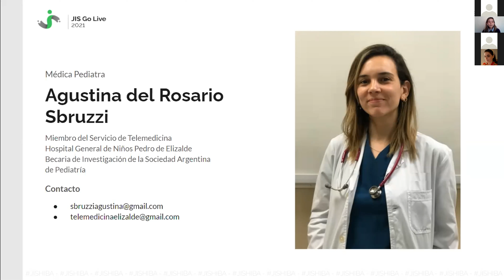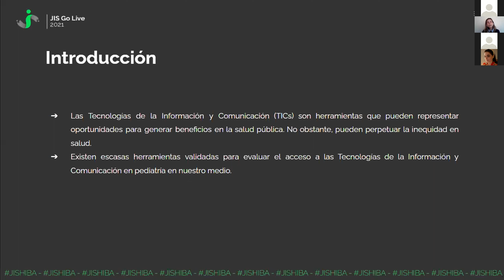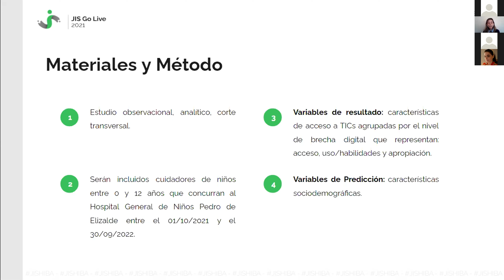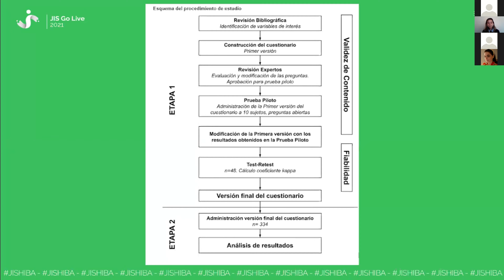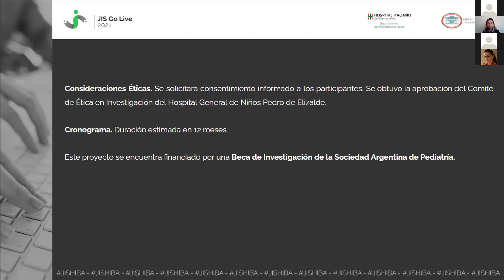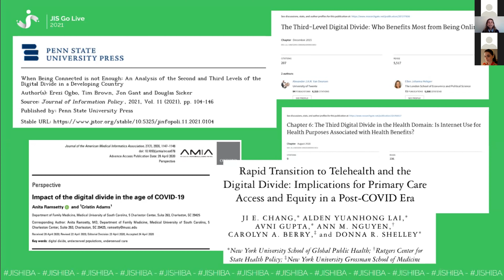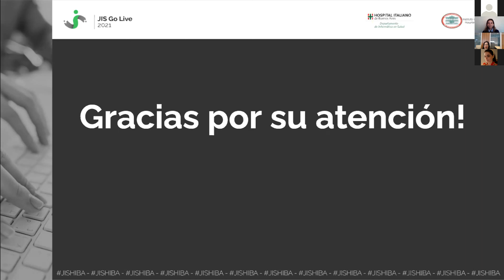Acceso a las TICS en cuidador de pacientes pediátricos 0 a 12 años. Diseñar y validar cuestionarios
Oradores/as: Agustina Del Rosario Sbruzzi
Telemedicina